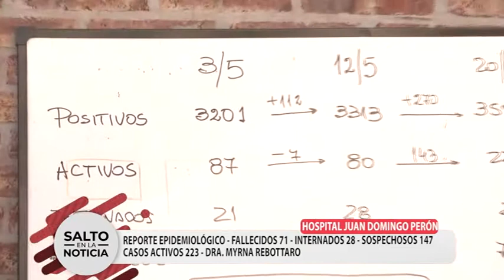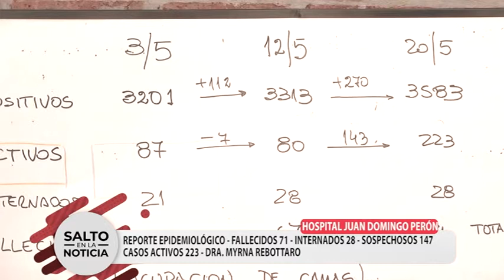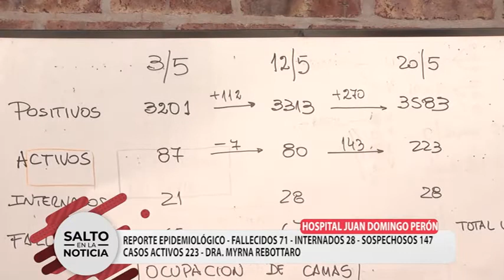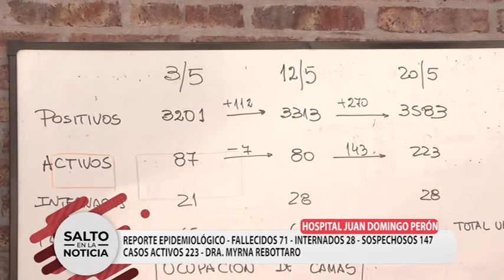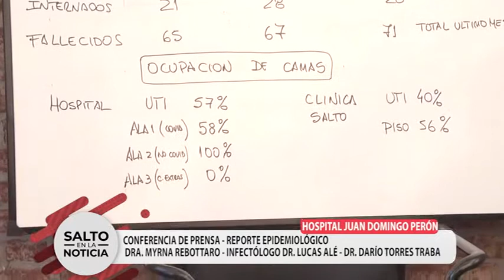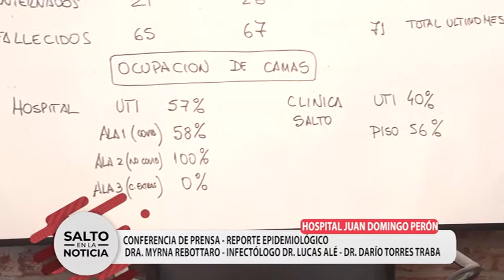REPORTE EPIDEMIOLÓGICO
HOSPITAL JUAN DOMINGO PERÓN